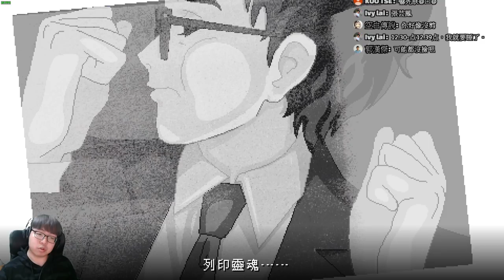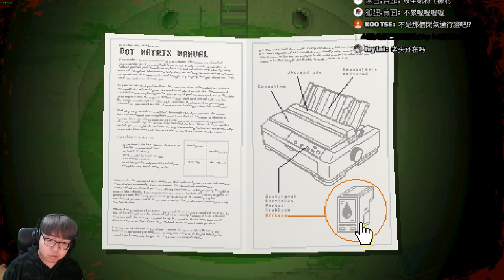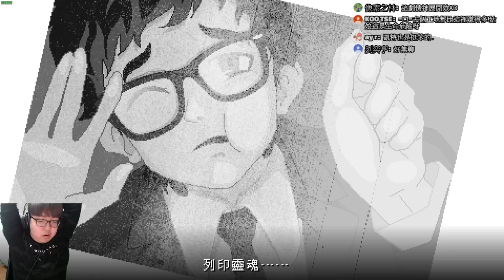【老頭】陰謀論 #4 雅痞心魔 Yuppie Psycho